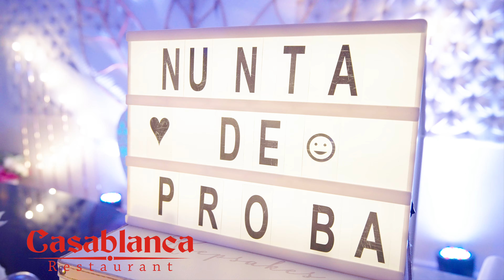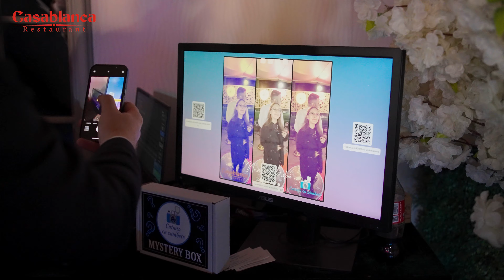Casablanca Iași ~ Nunta de probă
clip realizat de Bogdan Ciobanu